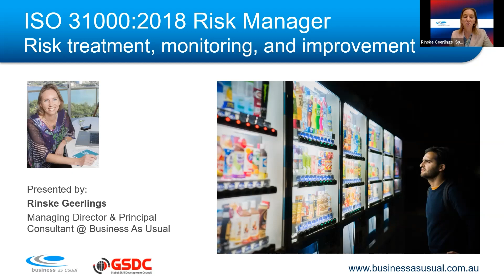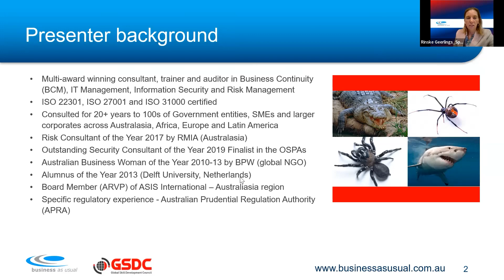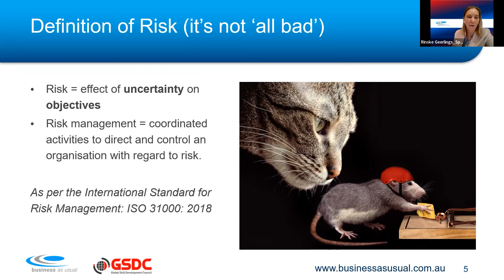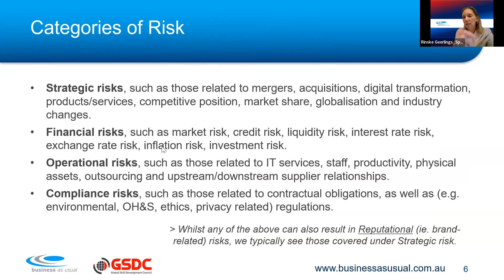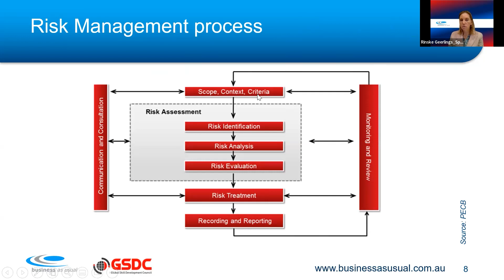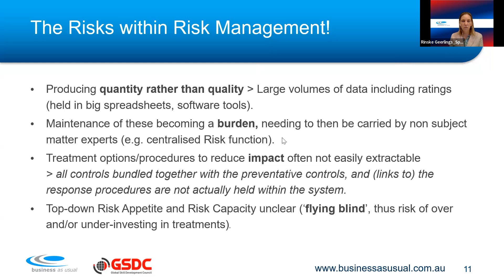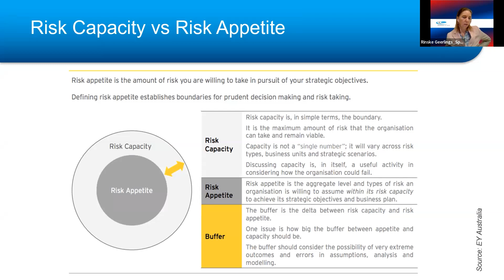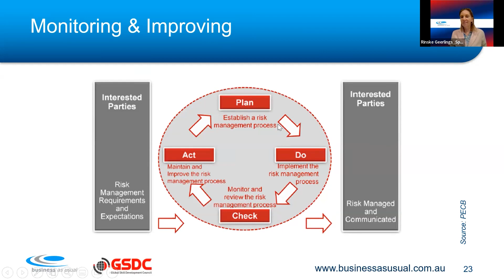ISO webinar ISO 310002018 Risk Manager Risk treatment, monitoring, and improvement By Rinske Geerlin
In this video, Rinske Geerlings presents a deep dive into the topic of risk treatment, monitoring, and improvement as outlined in ISO 31000:2018 Risk Manager.

ISO 31000 is a globally recognized standard that provides guidance on managing risk within an organization. It helps organizations identify, assess, and prioritize risks, and develop strategies to manage them effectively.

In this video, Rinske Geerlings focuses on the crucial aspect of risk treatment, which involves selecting and implementing appropriate measures to mitigate identified risks.

Whether you are a risk management professional or simply interested in learning more about risk management, this video is sure to be an informative and valuable resource.

We hope you enjoy this video and learn as much as you can about the ISO 31000:2018 Risk Manager.

Furthermore, if you are interested in being a certified Professional in ISO 31000  then check out our official certification by clicking below: